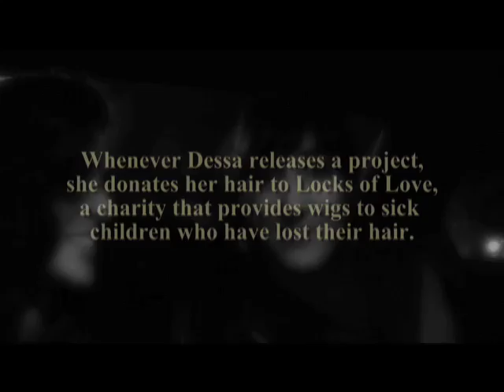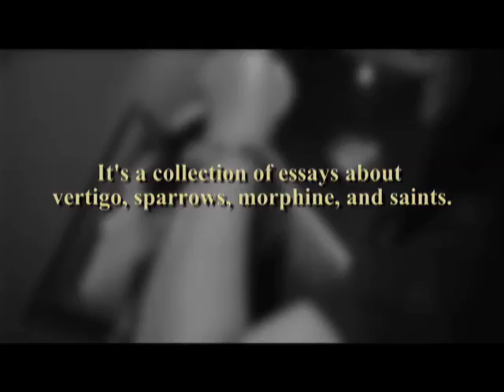Spiral Bound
A short collection of essays and poetry by Dessa from Doomtree.